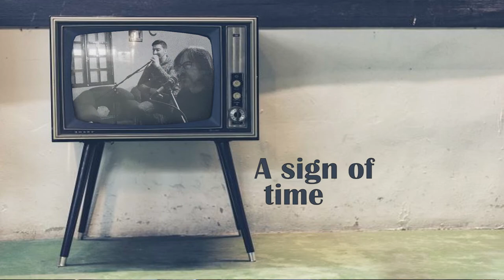lover why-Century Live cover by Marco Aves e Paulo Alves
Grande clássico dos anos 80, convidei meu amigo paulo alves para o interpretar :) deixo aqui o link do canal do paulo para quem quiser fazer uma visita: